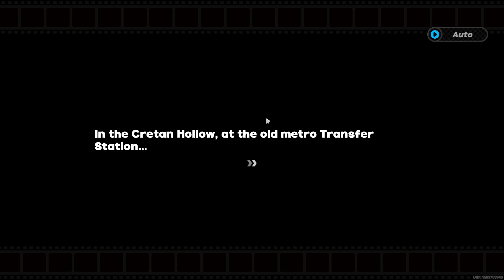Another Zenless Zone Zero video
Hey everyone, I'm back to gaming now, with another video of Zenless Zone Zero, hope you all enjoy this and don’t forget to like and subscribe with the bell turned on for more notifications of my videos or livestreams 😊.